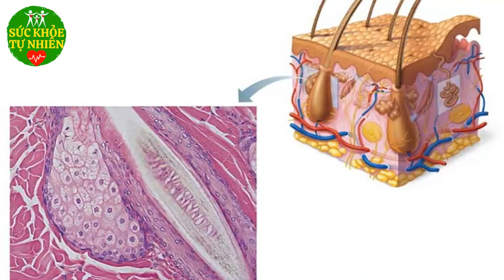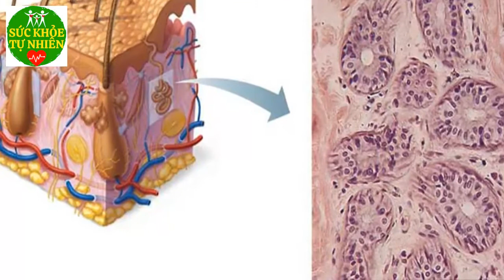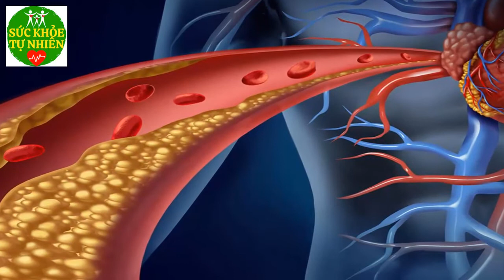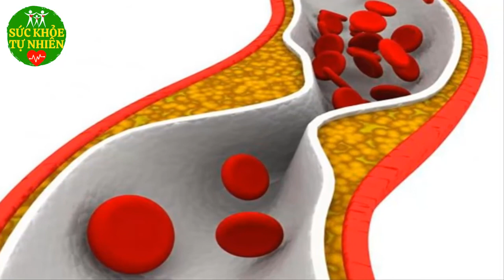Ngừa U.ng Thư Kéo Dài Tuổi Thọ Nhờ 5 Món Ăn Dân Dã It́ Người Biết Này - SKTN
Ngừa Ung Thư Kéo Dài Tuổi Thọ Nhờ 5 Món Ăn Dân Dã It́ Người Biết Này. Đăng ký kênh Sức Khỏe Tự Nhiên để nắm bắt được những tuyệt chiêu chăm sóc Sức Khỏe Tự Nhiên cho gia đình bạn cực kỳ đơn giản ngay tại nhà.